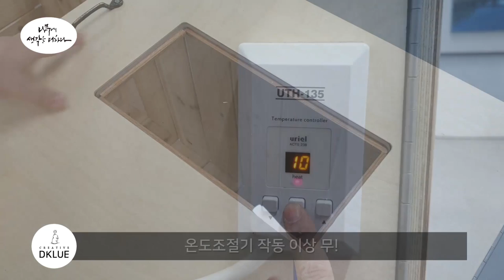(옻칠) 건조장 1호 만들기 - 전기난방필름 시공 / varnishing with lacquer (DKLUE)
옻칠을 한 나무식기나

다른  옻칠한 공예품을

말리는 건조장 만들기에 도전합니다.

온도 15~20도

습도 70~80% 유지

테스트용으로 작게 만들고

생각되로 된다면

제대로된 칠장을 만들어 볼 생각입니다.

woodcarving
Joinery
woodturning